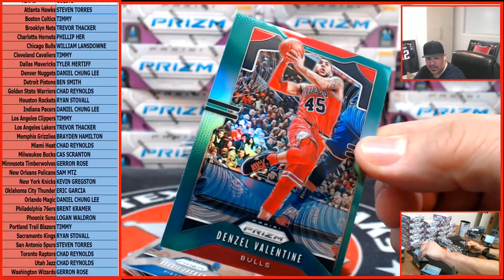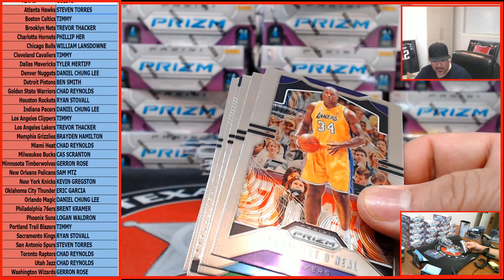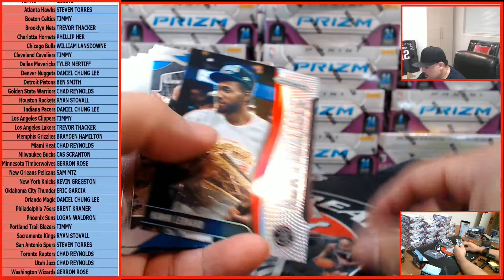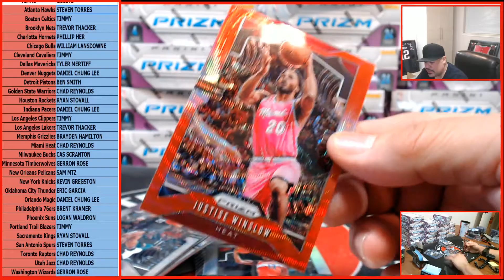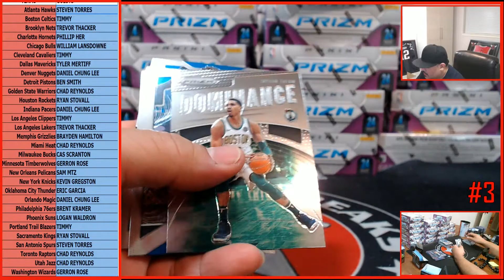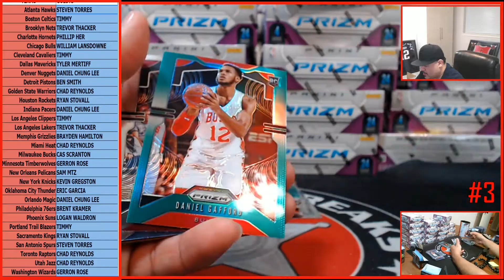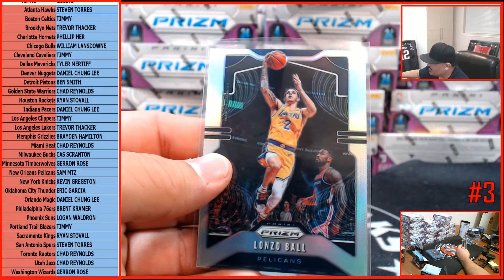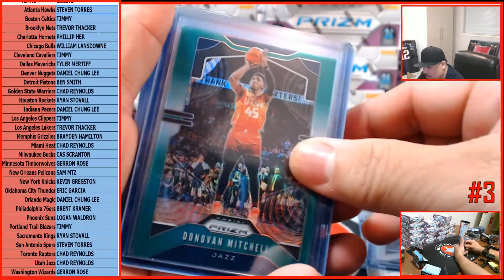7/28/20 #3 '19-20 PRIZM BKB RETAIL 1-BOX - RANDOM TEAMS BREAK